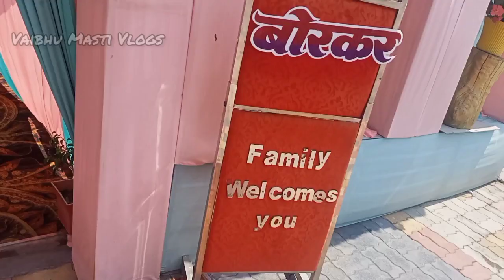Engagement program 🎉|| with Masti & fun😜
hit likes.